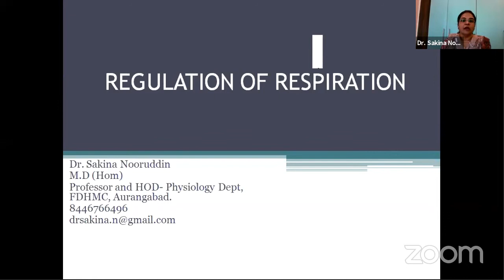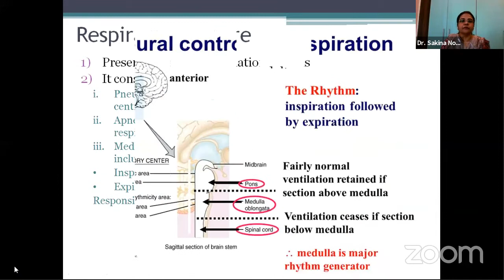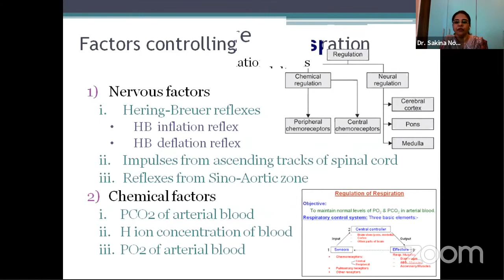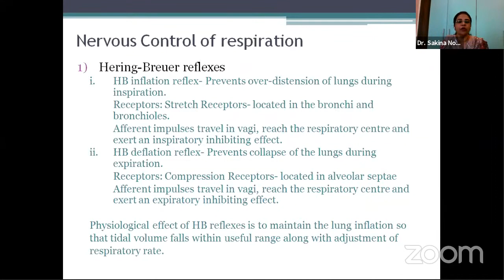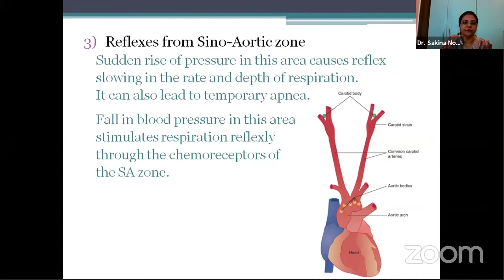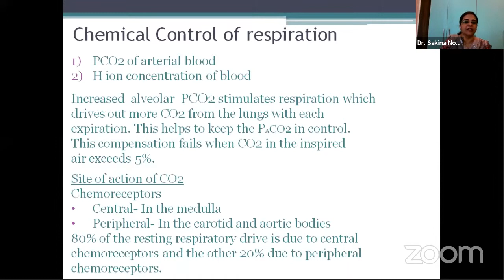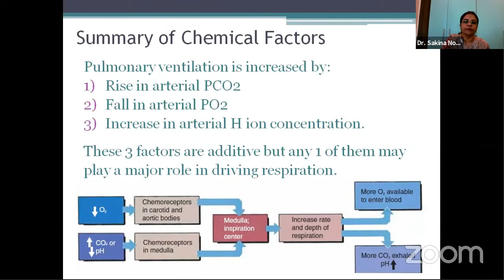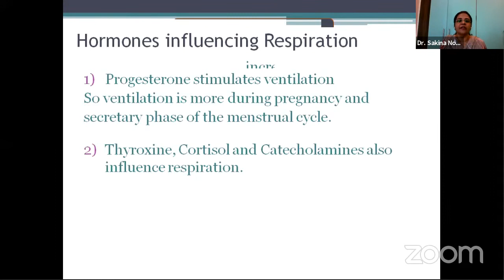Regulation of Respiration | BHMS | Physiology | DR. SAKINA NURUDDIN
Topic:
Subject:
Course:
Video Type: PPT/Recorded
Duration: 00:00:00